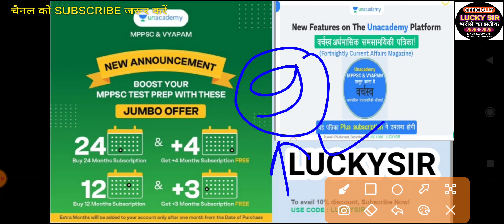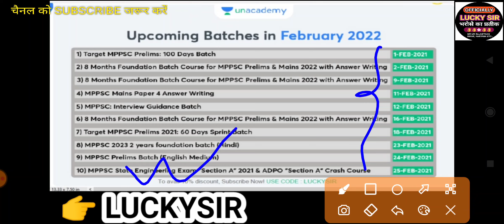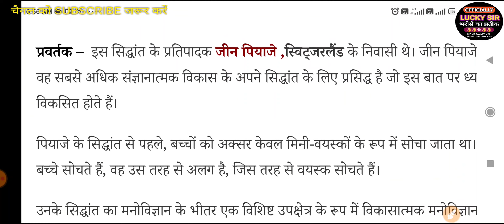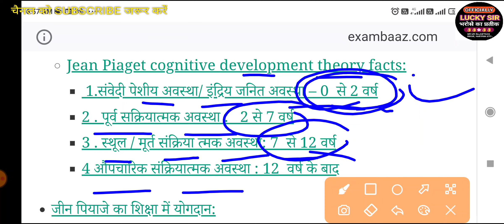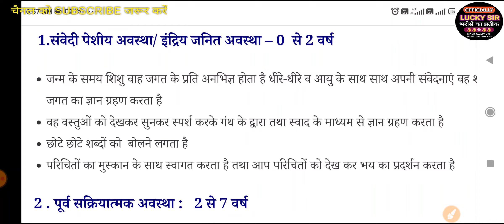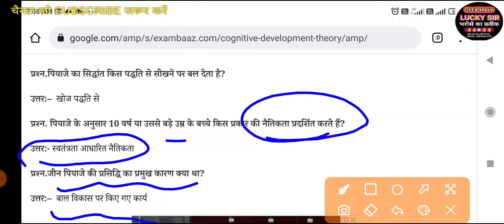Child Development important Top-30 बाल विकास एवं शिक्षाशास्त्र के महत्वपूर्ण प्रश्न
environmental studies for tet exam,environmental studies for ctet exam,environmental studies by khan sir,environmental studies by exampur,environmental studies by sumit sir,environmental studies by vivek sir,environmental studies by chandra institute,environmental studies by himanshi singh,environmental studies for competitive exams,environmental studies utkarsh classes jodhpur,environmental studies,samvida shikshak varg 3,mptet environmental studies,mp varg 3